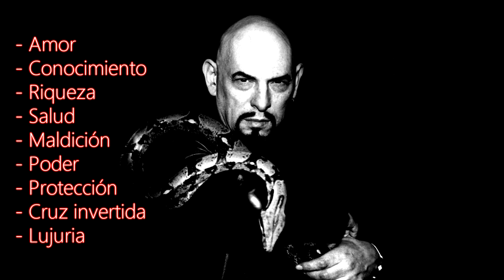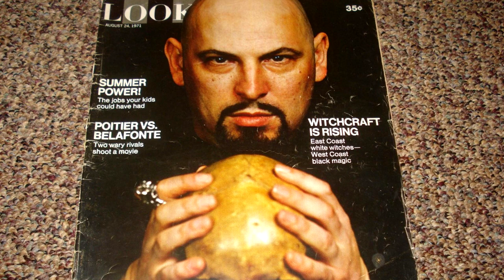El SÍMBOLO SATÁNICO de ANTON SZANDOR LAVEY 🤘🏻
Hoy, en el vigésimo cuarto aniversario del fallecimiento del PAPA NEGRO, ANTON SZANDOR LAVEY, presentamos este homenaje a su personaje, mostrando en este vídeo su propio sigilo o símbolo.